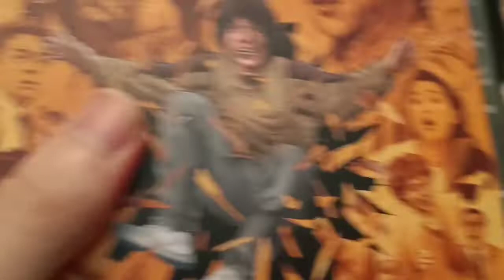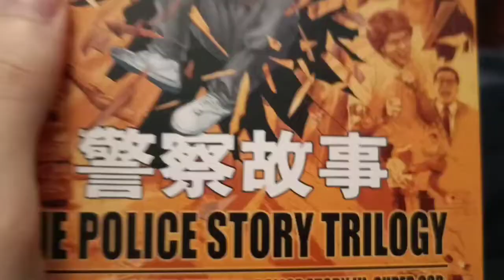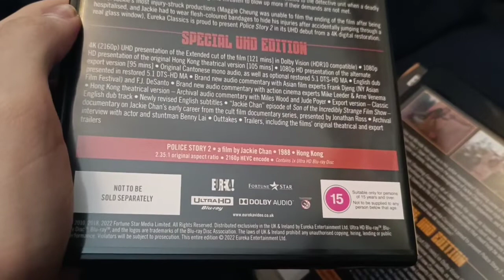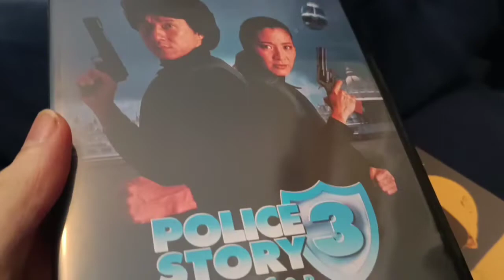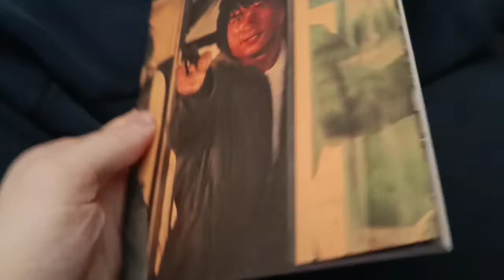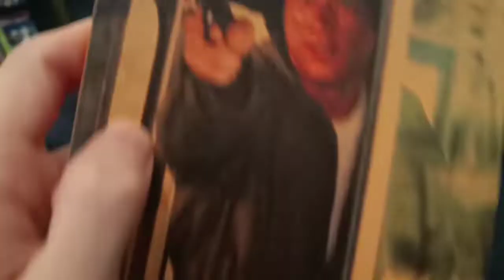Police Story Trilogy 4K Box Set Unboxing - Eureka - Jackie Chan